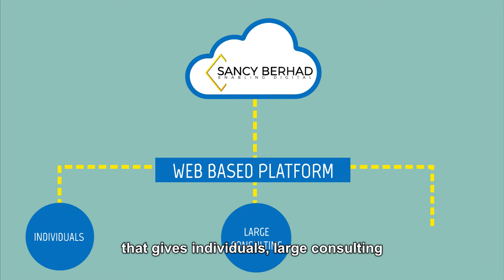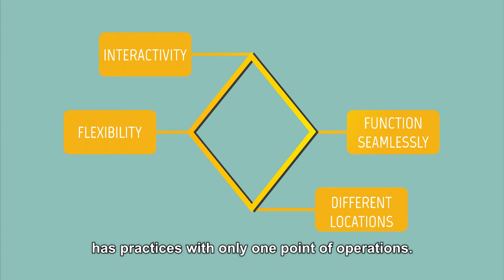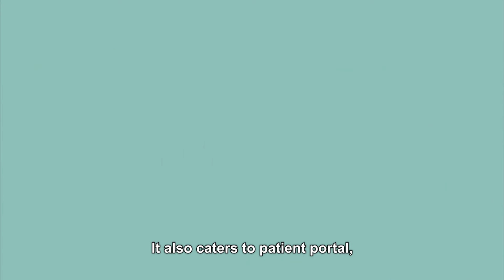SANCY Berhad Hospital Information Management System